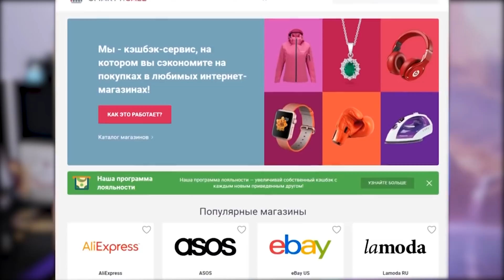НЯШНЫЕ ПОКУПКИ из Японии | Haul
До встречи в следующем видео! (｡•̀ᴗ-)✧